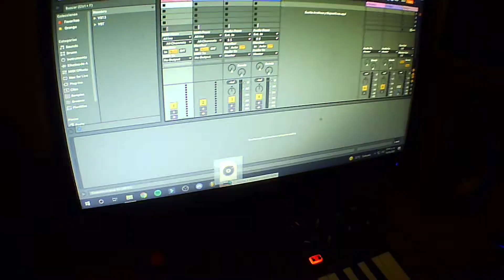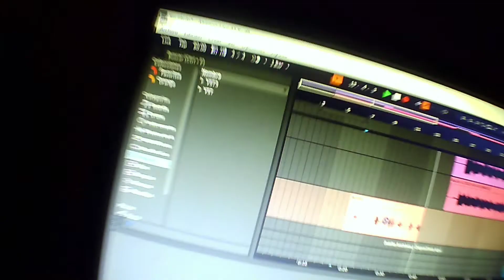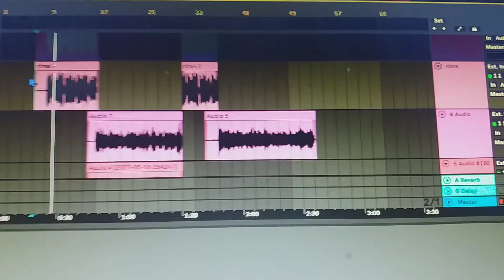Grabando En Rincón Récords. Gama Ft Rimaflow